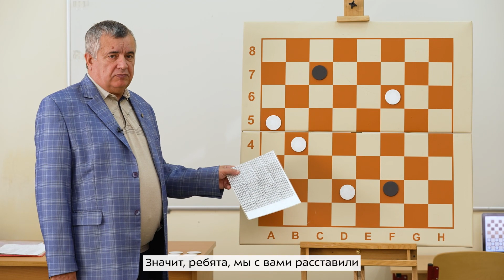Искусство игры в шашки | Лекция №1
Когда новогодние праздники еще в самом разгаре, а вы вдруг не знаете, чем себя занять, самое время достать... шашки!

Повысить свое мастерство и удивить соперников вам поможет наша лекция по этой игре от педагога дополнительного образования Сергея Витряченко.